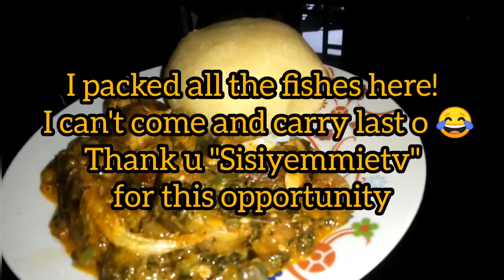CAN 1500 NAIRA FEED A FAMILY OF 5 IN UYO???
Food items and their prices
Fish-400
Okra-100
Ogbono-100
Periwinkle -100
Smoked fish-200
Bitterleaf-50
Pepper-50
Onion-20
Ogiri okpei-50
Red oil -100
Canda/kpomo-100
Crayfish-100

Music used-Whispering Stream - E's Jammy Jams
                     Pump-Gunnar Olsen

It's my pleasure joining Sisiyemmie challenge of cookwith1500
It is not easy being a foodblogger, I commend all foodbloggers/youtubers💓💓I literally didn't know how to start filming this food preparation but sit back,Grab your popcorn and enjoy the video